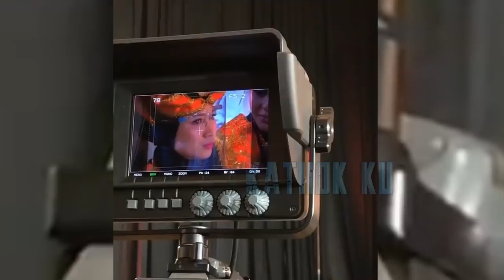Usai ACARA‼️ Lesti Billar Langsung MESRA MALAM Ini❓ Hal ANEH yg DILAKUKAN LESTi CURI PERHATIAN❓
Jangan Lupa: _
Thankz!!..